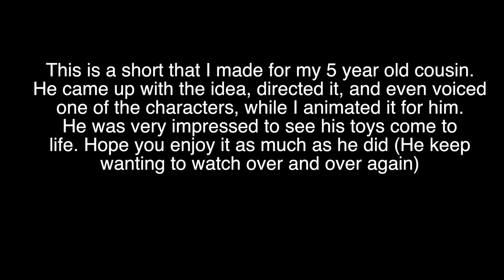Stop motion: Batman and Barnacles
This is a stop motion about batman and Barnacles (from Octonauts),
My 5 year old cousin came up with the concept for this video and i animated it.
Barnacles is voiced by my cousin (Cooper)
Batman is voiced by me (legobuilderfrom2000)

I know this is a short video but I am working on a longer film about lego dimensions and I am also working on a script for a lego western film (but will take a long time to create)